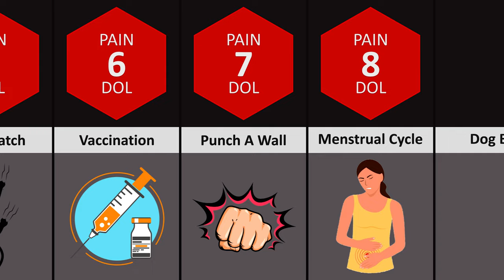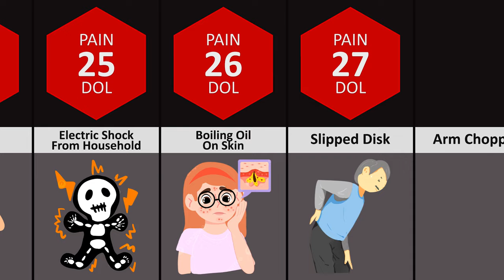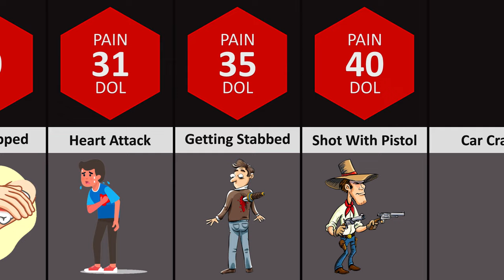How Much Pain Can A Person Take? | Human Pain Comparison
Hello everyone today I will be back with another interseting video How Much Pain Can A Person Take? | Human Pain Comparison. I hope you will like this video